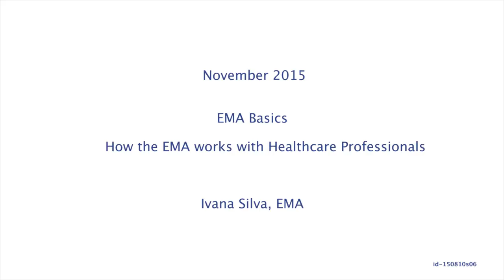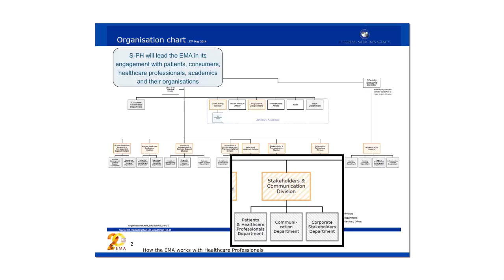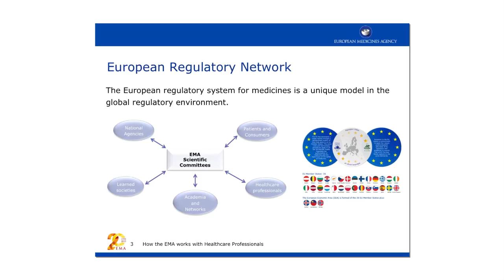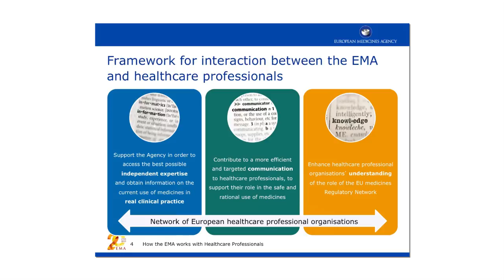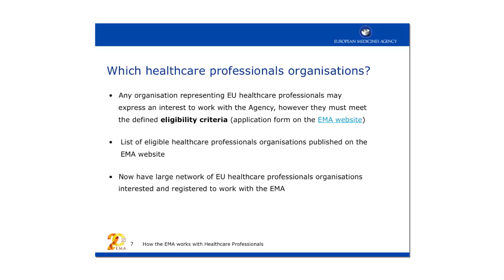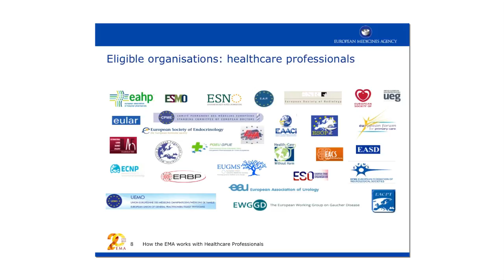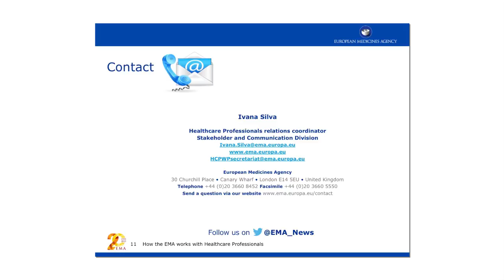6. How the EMA works with Healthcare Professionals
Speaker: Ivana Silva, EMA

EMA Basics
November 2015